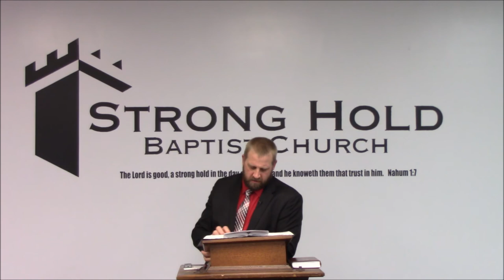Psalm 49 Hear This All Ye People